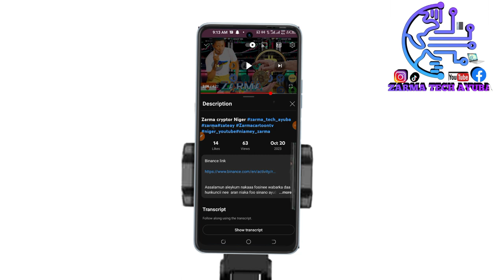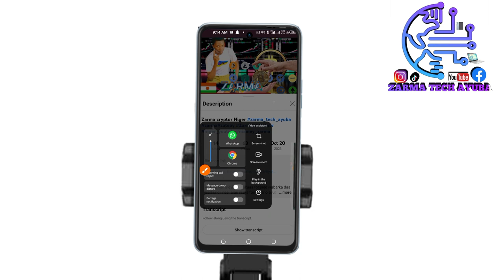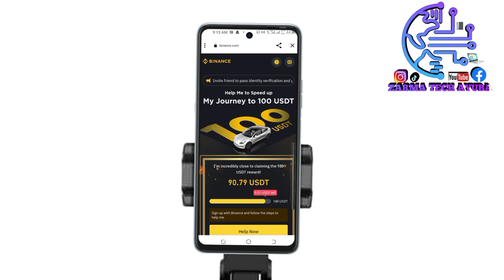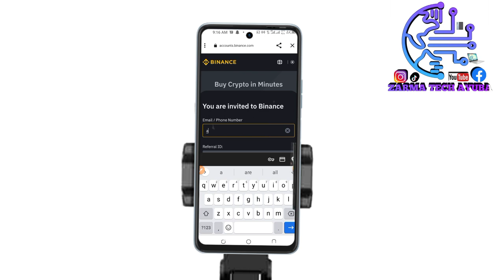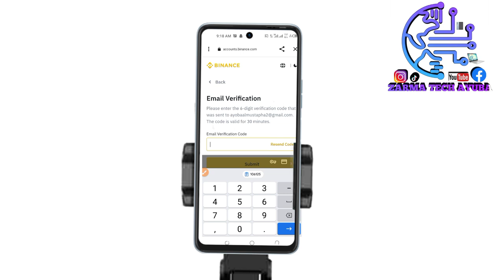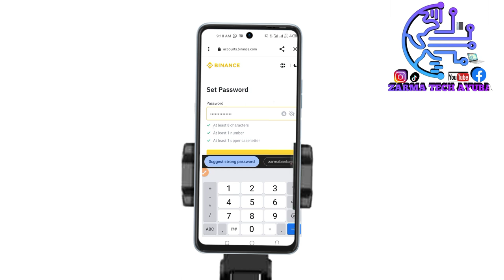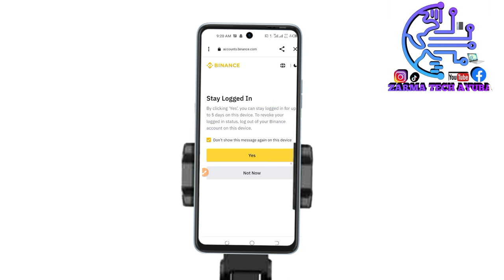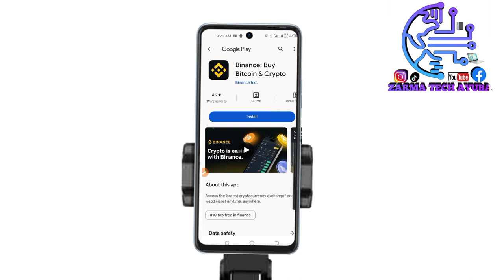binance zarma ciine#zarma_tech_ayuba#zarma#zateay